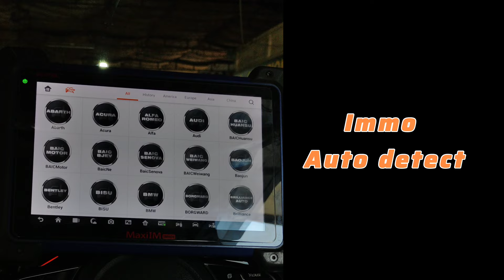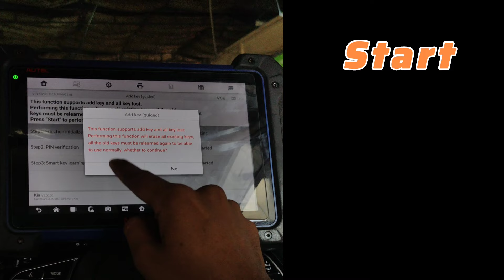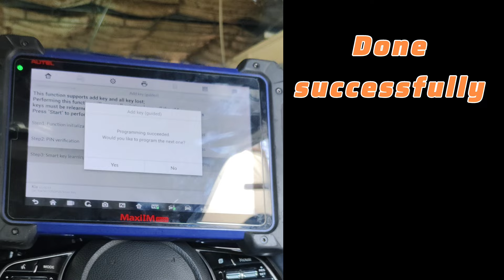KIA SLETOS KEY PROGRAMMING BY AUTEL IM508 VIA OBD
Adding a key to a 2023 KIA Seltos using the Autel IM508 via OBD is a process typically done by locksmiths or automotive technicians. Here's a general overview of the steps involved:

1. Preparation
Ensure the vehicle is in a safe environment and the battery is fully charged.
Obtain the correct key fob or transponder that is compatible with the 2023 KIA Seltos.
2. Connect the Autel IM508
Connect the Autel IM508 diagnostic tool to the vehicle’s OBD-II port, usually located under the dashboard near the steering wheel.
Power on the IM508 device.
3. Select the Vehicle
On the Autel IM508, select the “Diagnostics” menu, then choose “KIA” from the list of manufacturers.
Select the appropriate model and year of the vehicle (KIA Seltos 2023).
4. Access the Key Programming Menu
Navigate to the “IMMO” (Immobilizer) function.
Follow the on-screen instructions to access the key programming menu.
5. Add a New Key
Select “Add Key” or “Key Learning” from the options.
Insert the new key into the ignition if required and follow the prompts on the screen.
The IM508 will communicate with the vehicle’s ECU to program the new key.
6. Complete the Process
Once the programming is successful, the IM508 will confirm that the new key has been added.
Test the new key to ensure it starts the vehicle and that all functions (lock/unlock, etc.) are working correctly.
7. Finalization
Disconnect the IM508 from the OBD-II port.
Verify that all keys (old and new) are functioning properly.
Note: This process might vary slightly depending on the vehicle's configuration and the version of the IM508 software. It's essential to follow the specific prompts given by the tool during the procedure.